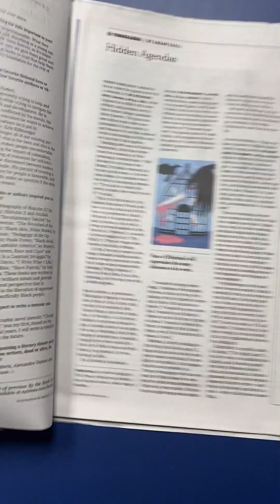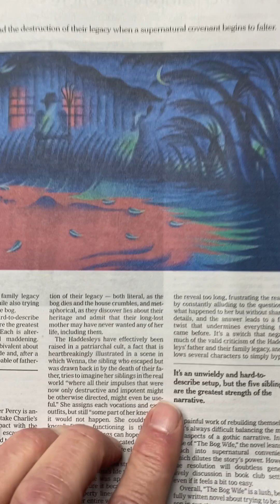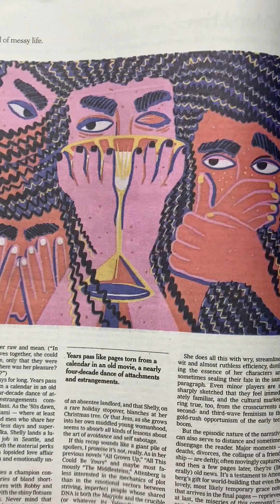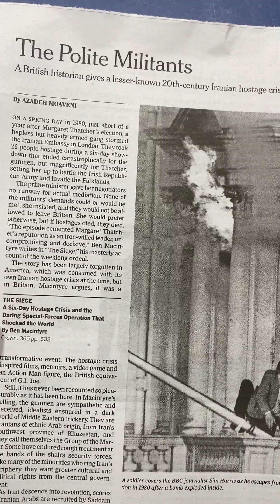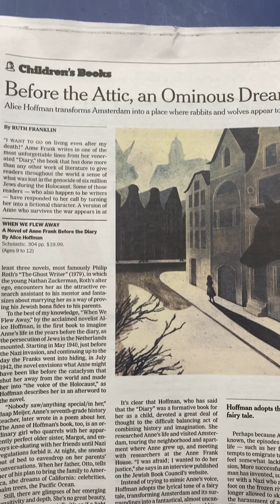what if godspeaks to us through authors of all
Helps give us fresh view of history about any topic.